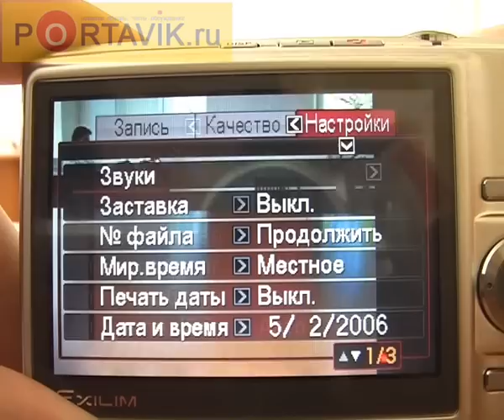Casio EX-Z1000 review rus